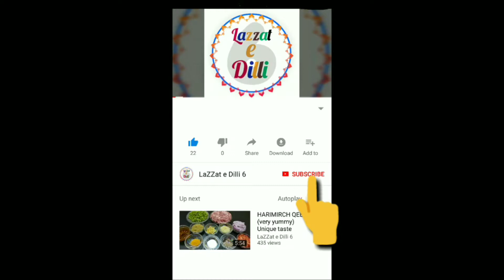Delhi famous Soft chatpate DAHI BADE Besan recipe मुंह में घुल जाने वाले दही बड़े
These dahi bade are very tasty and simple.
In delhi 6 these type of dahi bade are very famous.

Use baking powder not baking soda.
Do not add much baking powder.

Green chutney